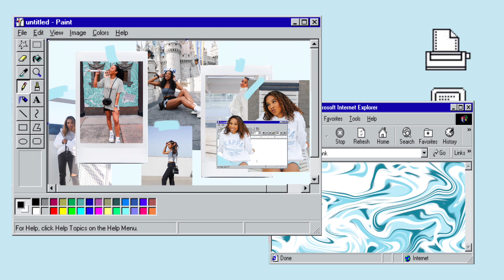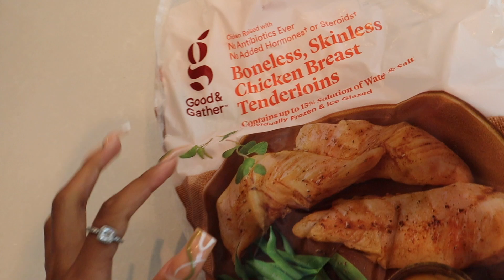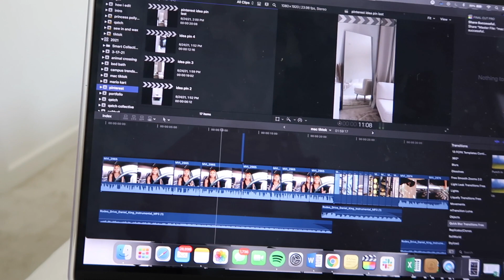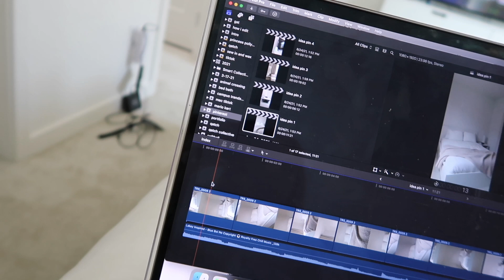cali week in my life // job offer + nights out + trader joes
a very chaotic week in my life but i hope you enjoy!

📷 𝐖𝐡𝐚𝐭 𝐢 𝐮𝐬𝐞 𝐭𝐨 𝐦𝐚𝐤𝐞 𝐦𝐲 𝐯𝐢𝐝𝐞𝐨𝐬 :

➭  Canon M50 with 11-22mm lens or 50mm lens
➭  GorillaPod Tripod
➭  Suction cup/gorillapod arm
➭ Manfrotta Pixi Evo 2
➭  Vivitar Tripod VPT-240

𝙬𝙝𝙖𝙩’𝙨 𝙮𝙤𝙪𝙧 𝙣𝙖𝙢𝙚? tori
𝙝𝙤𝙬 𝙤𝙡𝙙 𝙖𝙧𝙚 𝙮𝙤𝙪? 22
𝙬𝙝𝙖𝙩’𝙨 𝙮𝙤𝙪𝙧 𝙞𝙣𝙨𝙩𝙖𝙜𝙧𝙖𝙢? check up there⇪
𝙬𝙝𝙖𝙩 𝙧𝙖𝙘𝙚 𝙖𝙧𝙚 𝙮𝙤𝙪? black & asian